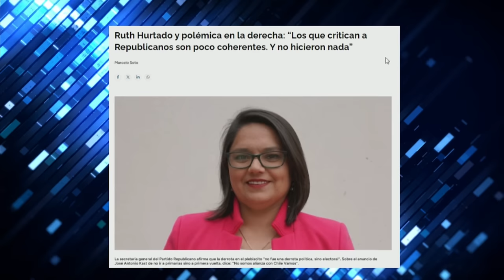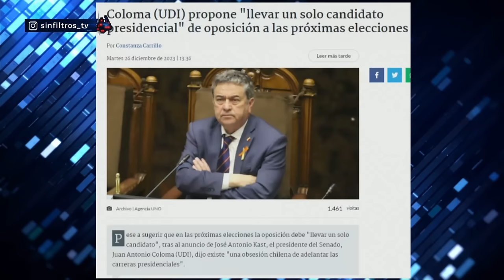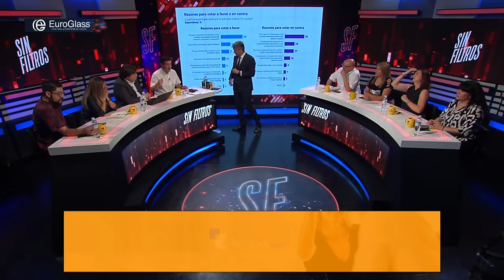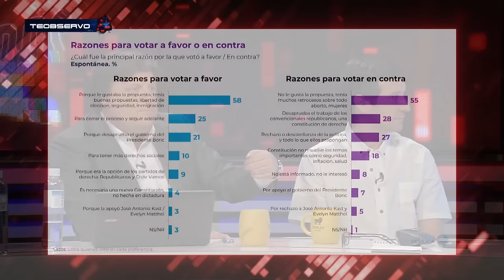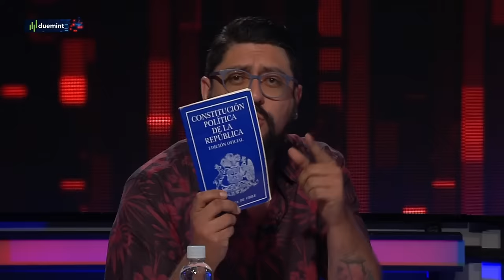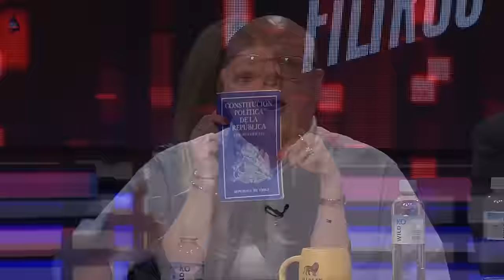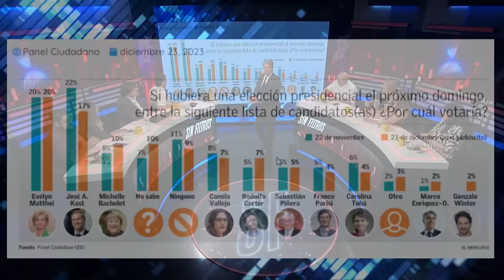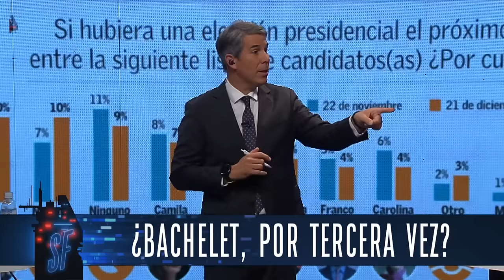¿TRAPOS SUCIOS? CHILE VAMOS y REPUBLICANOS se PELEAN por RESULTADOS en PROPUESTA CONSTITUCIONAL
¡Alta tensión! 🔥 En el episodio de hoy los panelistas: Francisco Orrego, Alejandra Decap, Magdalena Merbilháa, Natalia Piergentili, Gabriel Alemparte, Paz Suarez, Guillermo Ramírez y Eric Campos analizan y debaten la contingencia. 🇨🇱 Prepárate para un acalorado cruce de ideas.

¿Estás listo/a para un debate con alta tensión? 🥊 Nuestros panelistas desgranan los temas más importantes del día: En este video los panelistas reacciones a la división que surgió entre el partido Republicanos y la coalición de Chile Vamos, esto debido a los resultados obtenidos en la propuesta a nueva constitución en Chile 2023.